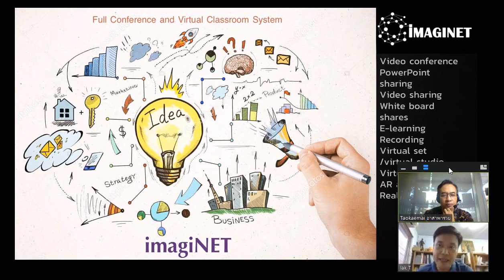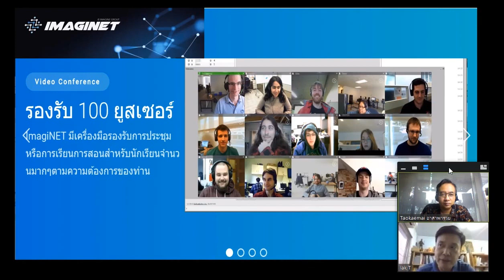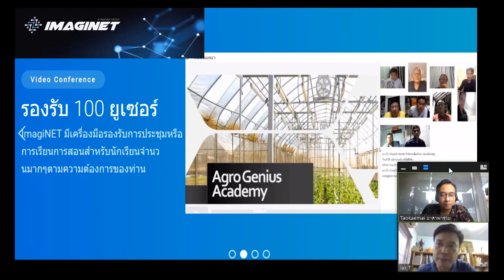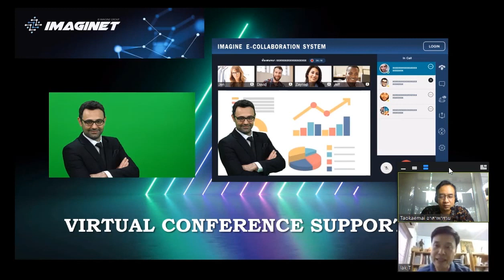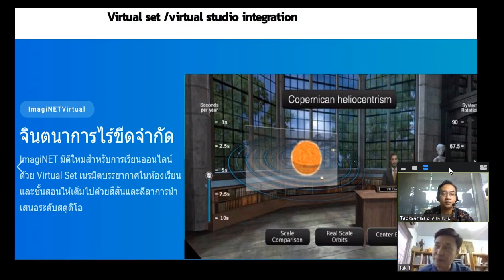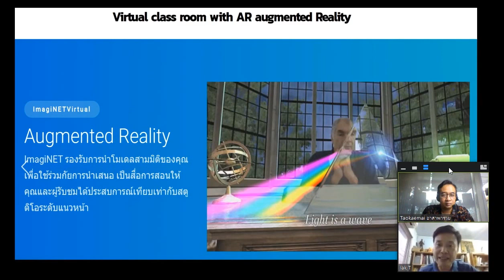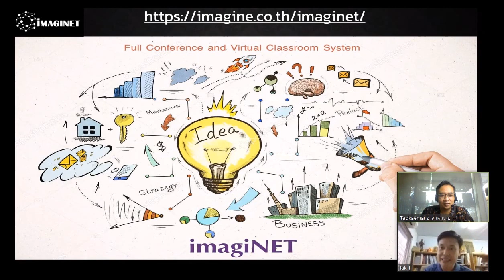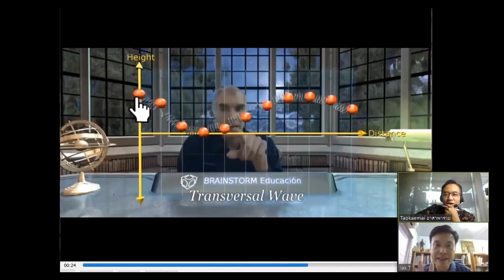ดิจิทัลแพลตฟอร์มที่ตอบโจทย์ Works From Home โดย อ.ลักษมณ์ เตชะวันชัย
อยากรู้ รู้ลึก รู้จริง ดูเลย